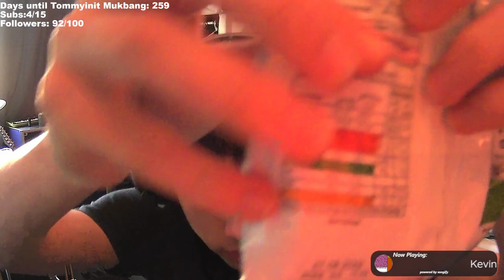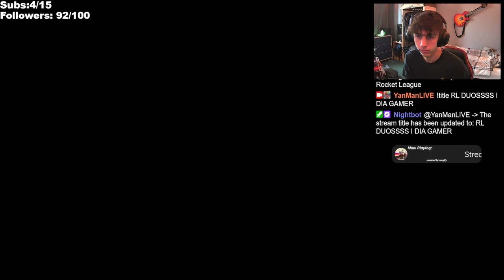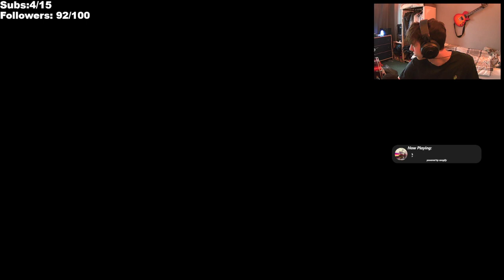[22/04/22] Valorant Comp and Rocket League